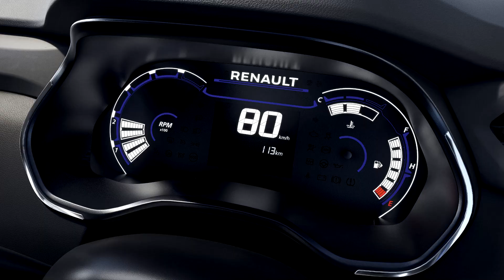New RENAULT Kiger 2021 - FIRST LOOK exterior & interior (small SUV)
Taking a look at the first Renault's official photos of the all-new Kiger!

MORE INFO ABOUT THE CAR:
-A compact SUV designed in India.
-A modern and muscular design evoking robustness and dynamism.
-A maximum roominess in less than 4 meters.
-A wealth of technology.

Kiger is a brand new compact SUV designed in India and initially intended for this market, before being marketed internationally in a second phase. Accessible and equipped with five seats, this sturdy SUV of less than 4 meters in length completes Renault's offer in India, with Kwid, Duster and Triber.

Kiger has a very strong personality with its resolutely modern and dynamic design and generous interior space. With equipment and features unheard of at this price level in the segment, and its dual choice of engine and transmission, it has all the cards in hand to appeal to Indian customers looking for originality and novelty.

Renault Kiger : Design, interior design and technologies

A sporty and muscular SUV, Kiger is a concentrate of energy with two faces: that of urban modernity and that of agility whatever the road. Its muscular bodywork inspires both robustness and dynamism. A true invitation to escape into the urban jungle and to new driving experiences.

Measuring just under 4 meters in length, Kiger is classified as an urban SUV. Despite this compactness, it has solid assets in terms of interior space. The interior design philosophy harmoniously combines the robust spirit of an SUV with a sophisticated, technological feel. The clever interior design is based on sharing and friendliness.

On the technology side, Renault Kiger features a large 8-inch (20.3 cm) touch screen compatible with Apple CarPlay and Android Auto, with Bluetooth and WIFI connection. The driving experience is enhanced by MULTI-SENSE settings that allow the driver to choose different driving modes, an Auditorium 3D Sound by Arkamys audio system, as well as speed cameras and a rearview camera with guidance lines for easy parking.

India, one of the most attractive markets in the world

The second most populous country in the world, India has strong growth potential and remains one of the most attractive markets in the world. As in many other countries, the SUV market has been growing steadily in recent years. Particularly attentive to its customers, their needs and their uses, Renault became aware of this growing demand very early on. The brand has revolutionized certain segments by developing disruptive products such as Kwid and Triber. As one of the only manufacturers to have gained market share last year in a declining market, Renault has established itself as the leader among European brands distributed in India.